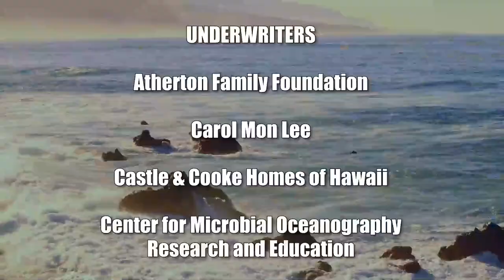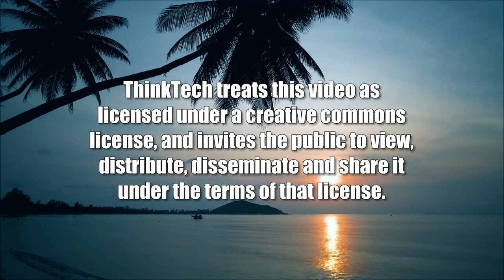Curling in the Spotlight (The Sports Playbook)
An Olympic and Paralympic Sport.  The host for this show is Angela Hayslett.  The guest is Katie Baker.

We discuss USA Curling’s efforts to sustain and grow the sport of curling and wheelchair curling.